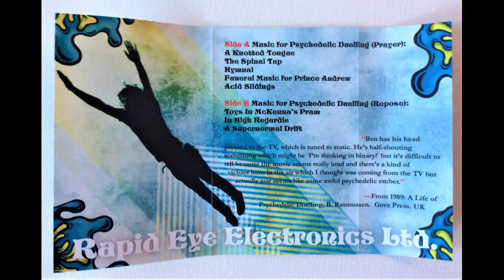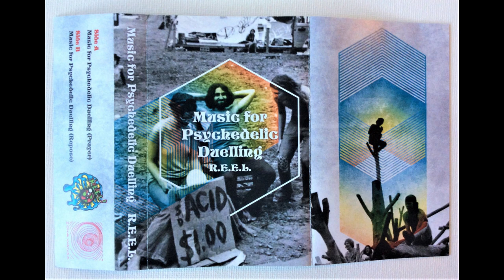R.E.E.L. - Music for Psychedelic Duelling (Prayer)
For the uninitiated, Psychedelic Duelling is a one on one psychic battle, performed in specially constructed 'duelling pits' in semi-secret locations around the West Country circa 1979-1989. They were especially prevalent in the pirate towns of Somerset and the Devon-Dorset borders. A mix of poker, neurolinguistic / magickal attacks and Wild West gunfights, psychedelic duellists will bet on their own minds, consuming large amounts of psychedelic substances and raising the psychic stakes. There are very few rules but physical contact of any sort is strictly prohibited. The last mind standing is always the winner and takes all the money.

Most duelling pits are spectator orientated and a considerable fanzine culture evolved around the top duellists, with associated 'big name' DJ mixes and media spin-offs. A CD ROM history of duelling was banned in all UK waters in 1988. The key weapons in a psychedelic duel are words and music. Sticks and stones are not allowed but words will generally be designed to confuse and dissemble. Incapacitation and 'Barretting' are common amongst even the most successful duellists. Each duellist has their choice of playlist, normally prepared on tape and played by the arbiter.

Duellists will attempt to steer conversation towards the prearranged stress point in the music (typically frequencies or lyrical cues) in an attempt to push 'seeds' into their opponent's mind. The most experienced duellists will enter the main tournament at (East) Coker, held once a year during the peak years, where minor fortunes can be made through prize money - designed to be inflation-proof by always being exactly the retail price of two Ford Fiestas - and merchandise. 1989 saw the final formal Coker tournament won by a newcomer known only as Birch.

Music for Psychedelic Duelling is part of an ongoing series of releases by R.E.E.L. that attempt to document, preserve and desecrate this mostly unknown slice of Wyrd Wild West history.

R.E.E.L.

Rapid Eye Electronics Ltd. was formed when three refugees from The Psychedelic Duelling Wars stumbled from that psychic wreckage to congeal in a studio / artspace in an abandoned glove factory at the outer edges of Yeovil, Somerset. R.E.E.L. represents an atavistic and spontaneous wing of the more considered and philosophical approach of their work in Hacker Farm, pHarmerz, Magnétophone, Assembled Minds and IX Tab.

While The Psychedelic Duelling Wars can be roughly dated from the summer of 1979 to the winter of 1989, historical / hysterical opinions vary with regard to the duration, with many regarding the 'wars' as simply an extended and debilitating attempt at astral travel. There is also including considerable scepticism with regard to the jus ad bellum; while no bodies have been found, it is beyond doubt that future lives cannot be saved.

An unauthorised and yet definitive history will soon be available on Gove Press, written by the leading (read: only surviving) chronicler of The Psychedelic Duelling Wars, the mysterious B. Rasmussen. Consider this present release a soundtrack to Chapters 1 through to 5, with others on the way to complete the circle.